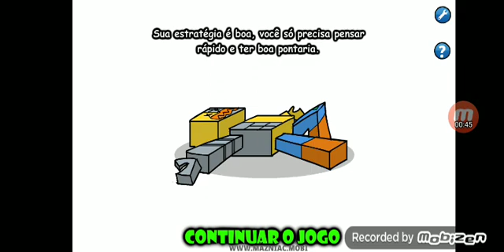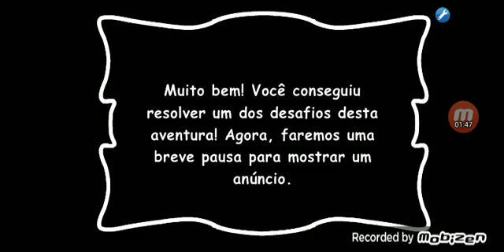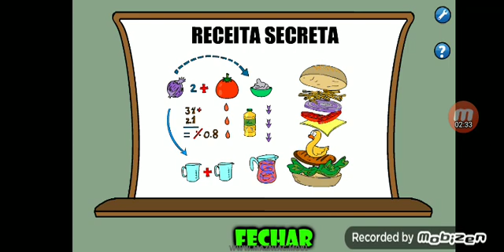pato horneado jig trap parte 8